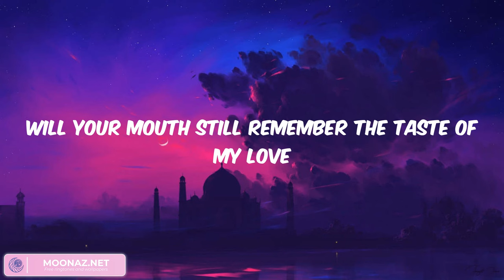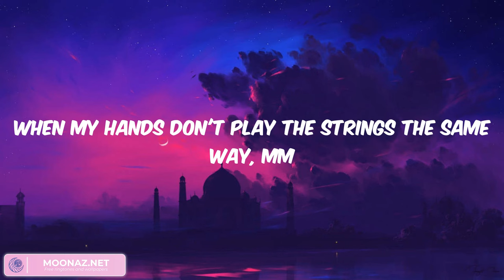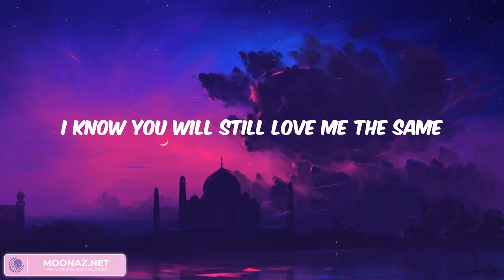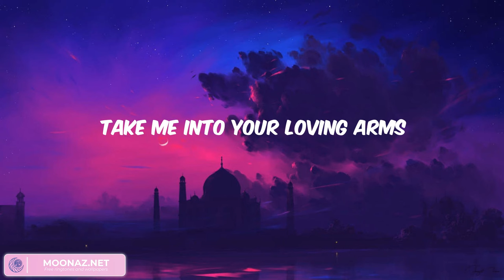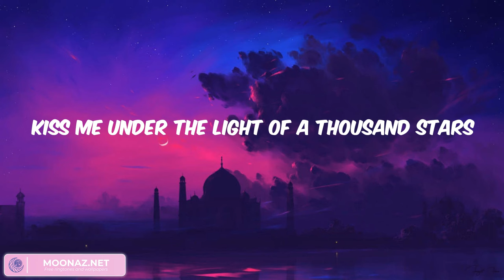Thinking out Loud - Kiss me under the light of a thousand stars (Lyrics)